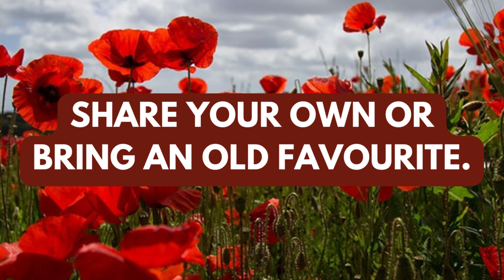Poetry Circle Veterans YT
NTPL Poetry Circle
Thursday, November 17
2:00-3:30pm
Zoom

Calling all poets! Join our Zoom program to share and discuss traditional written or spoken word poetry. Share your own or bring an old favourite. Listeners welcome too. November’s theme: Veterans